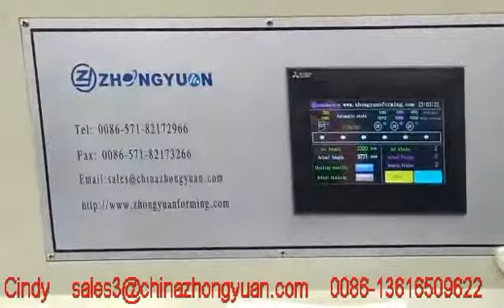Metal W Beam Guardrail Machine Testing in Client's Factory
Metal W Beam/2 Waves Guardrail Machine Testing in Client's Factory
Very Good Running!